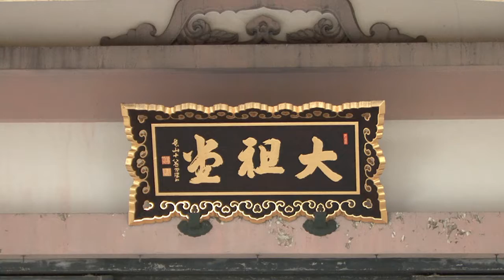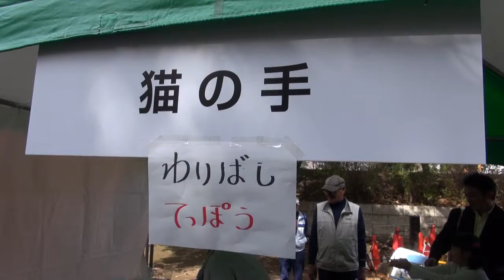つるみ夢ひろばｉｎ總持寺2014 11/3（祝）